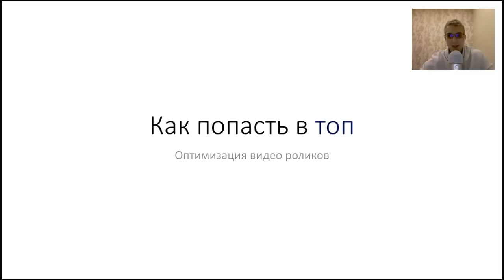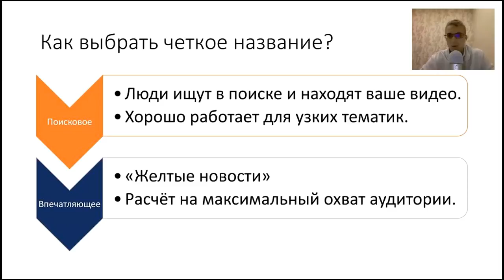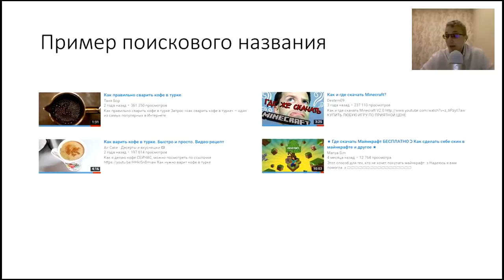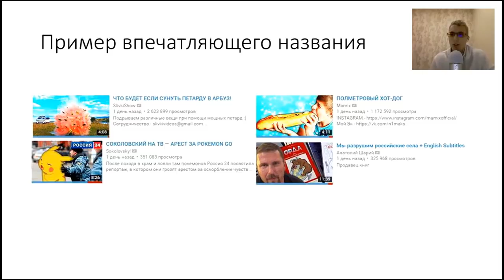Как попасть в топ Youtube